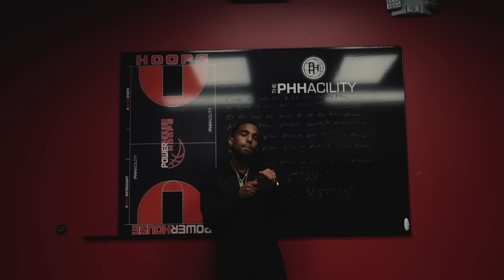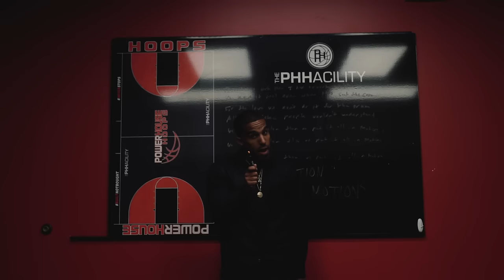Futuristic - Motion (Official Music Video)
PRODUCED BY: @corbettmusic

FILMED BY: @ihatekannon

**Special thanks to our location @thephhacility